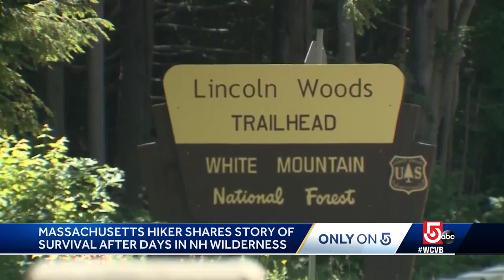Massachusetts hiker shares survival story after he went missing in NH wilderness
The 70-year-old man was lost and alone in the White Mountains for five days.